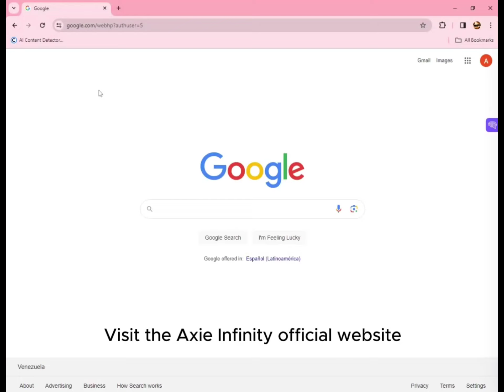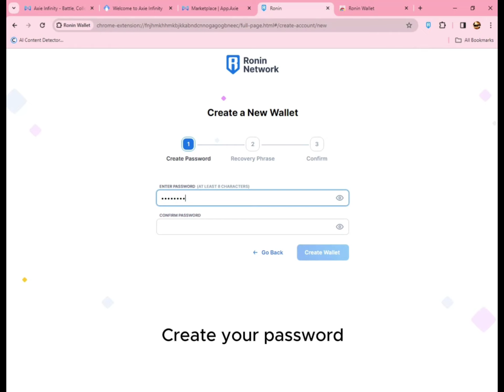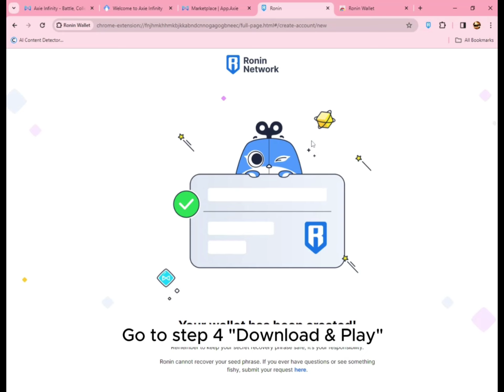How to Create Ronin Wallet on PC ✔️ 2024 ✔️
In this tutorial video, we will learn how to download and install the oficial Ronin Wallet extension for Chrome on your PC. You will learn the first steps to create a Ronin Wallet account on your PC to play and invest in the Axie Infinity universe

Chapters 🏆

Ronin Wallet! 🔥💎